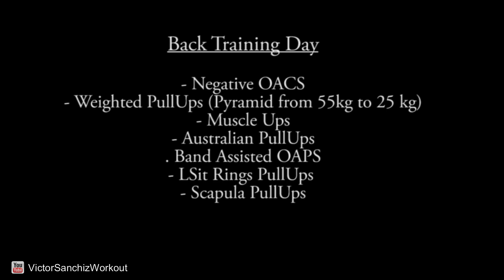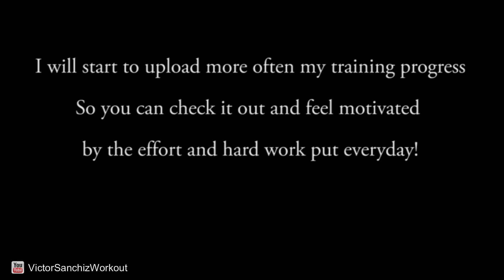Killer Back Workout Routine - Calisthenics/Street Workout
All of the used audio material belongs to it's sole owners, no copyrights infringements intended. All credits to owner of the audio content. I am the owner of ALL the video footage shown in this video.